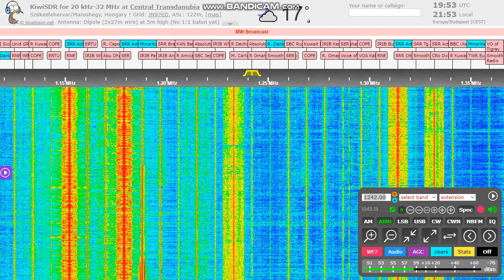R. Oman with good signal on 1242 kHz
Radio Sultanate of Oman on 1242 kHz with my new 2x27m dipole!